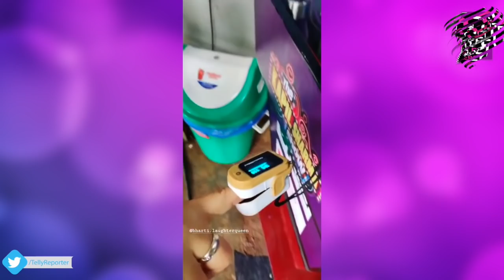Kapil Sharma Shares His Shooting Experience With Bharti Singh & Sumona Chakravarti | TKSS2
Kapil Sharma on his Instagram account shared a video from the set of The Kapil Sharma Show. All the actors are back on set for shooting. The show has started shooting keeping all the precautions in mind. Watch this video for more details.